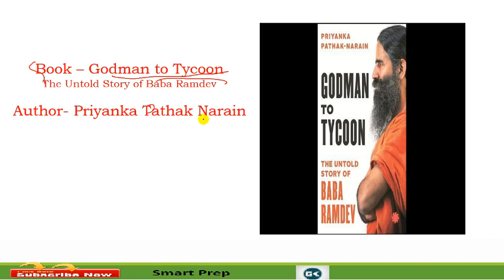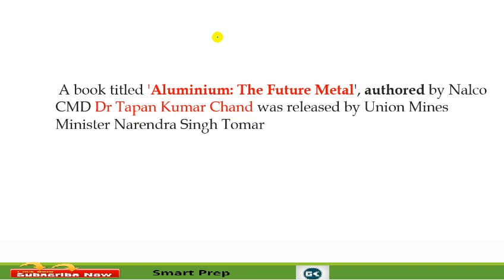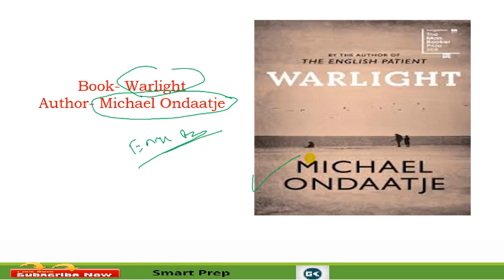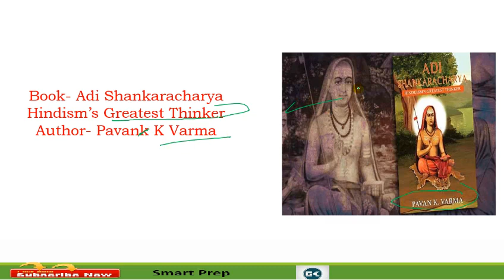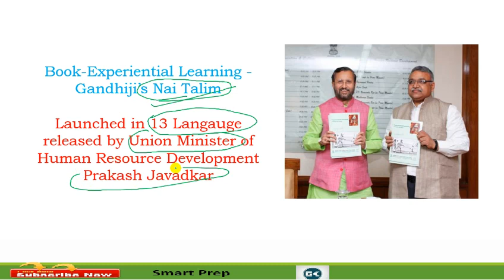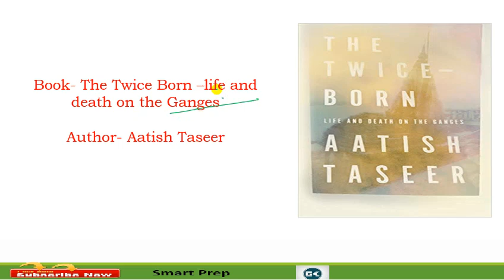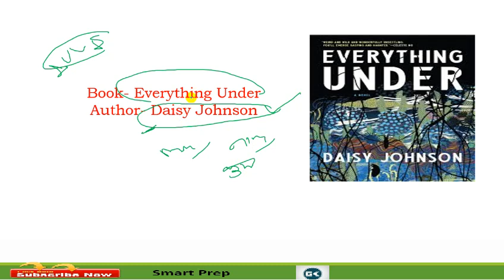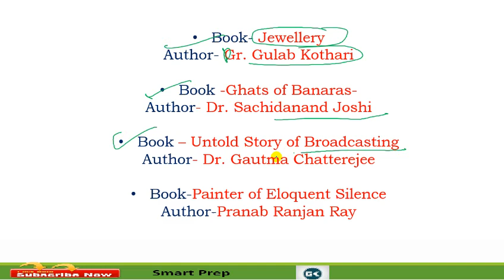Books and Author August and September 2018 रट लो सभी प्रतियोगिताओं के लिए आवश्यक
Books and Author August and September 2018 रट लो सभी प्रतियोगिताओं के लिए आवश्यक for SSC CGL, CHSL, MTS, COP, RAILWAY, UPSSSC AND OTHER GOVT EXAM